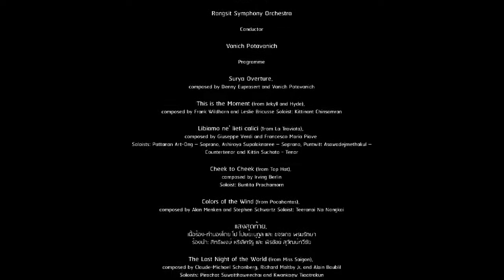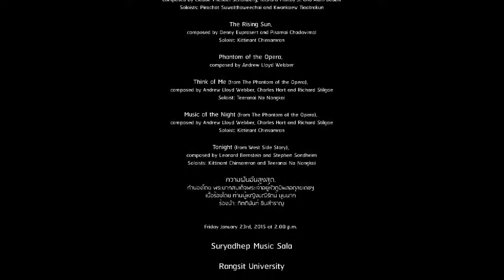ขอใจเธอแลกเบอร์โทร - คอนเสิร์ต “30th Anniversary Concert of Rangsit University”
คอนเสิร์ต “30th Anniversary Concert of Rangsit University” เพื่อเป็นการเฉลิมฉลองเนื่องในโอกาสครบรอบปีที่ 30 ของมหาวิทยาลัยรังสิต และการเปิดหอแสดงดนตรี “ศาลาดนตรีสุริยเทพ (Suryadhep Music Sala)” แห่งมหาวิทยาลัยรังสิต เมื่อวันศุกร์ที่ 23 มกราคม 2558 เวลา 14.00 น. ณ ศาลาดนตรีสุริยเทพ มหาวิทยาลัยรังสิต

บรรเลงบทเพลงโดย วง Rangsit Symphony Orchestra
อำนวยเพลงโดย อาจารย์วานิช โปตะวนิช ศิลปินศิลปาธร ประจำปี 2557